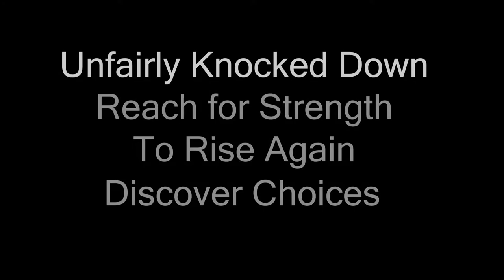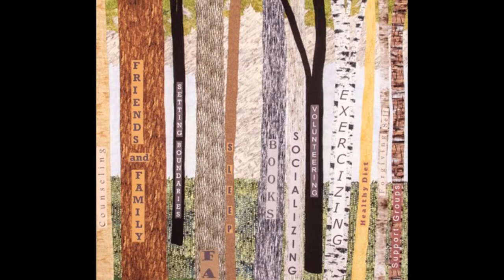Resilience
Resilience, reach for the healing of emotional abuse.
Seamstress, Dr. Susan Kruszynski narrates a poem written by herself. 6 Quilts designed and sewn by Kruszynski are shown through the video. They reflect the struggle of emotional abuse and then the perseverance of not being defeated.